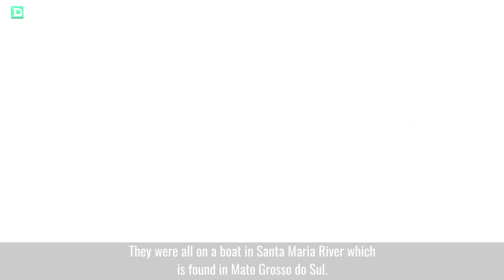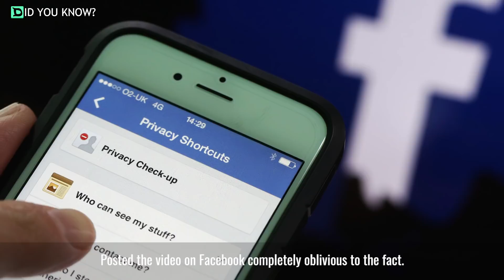WATCH Three Idiots In A Boat Mess With Enormous Anaconda — Huge Mistake